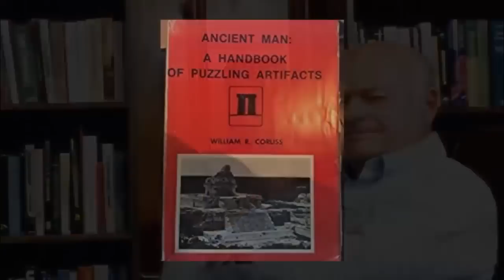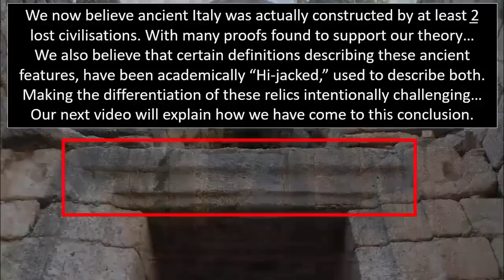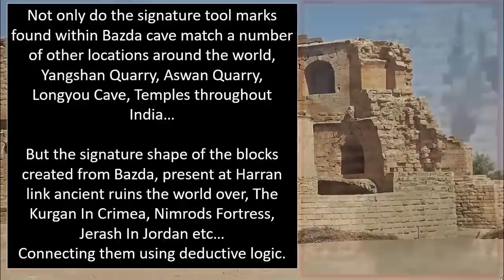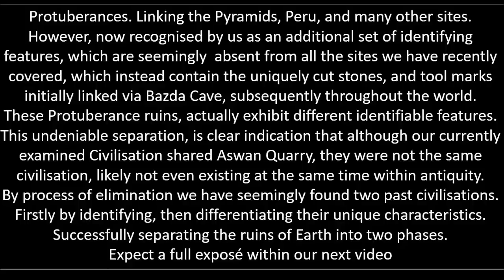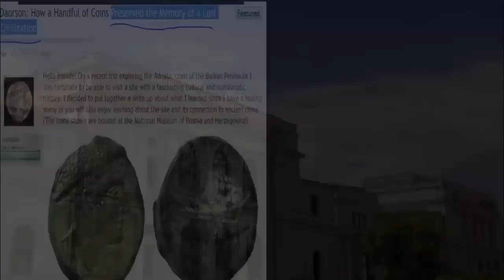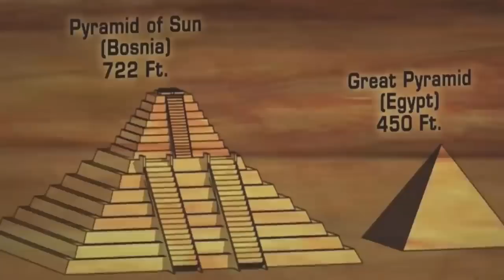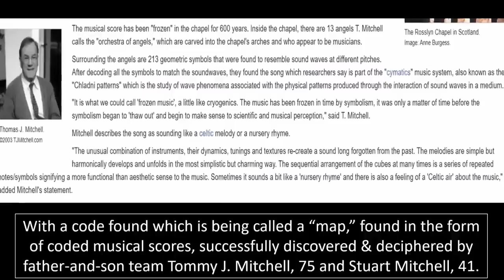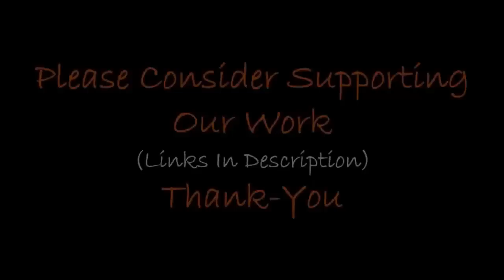Astonishing Ancient Anomalies❓🔺